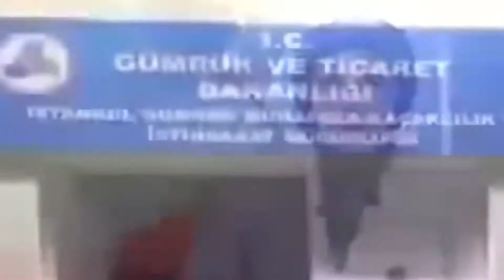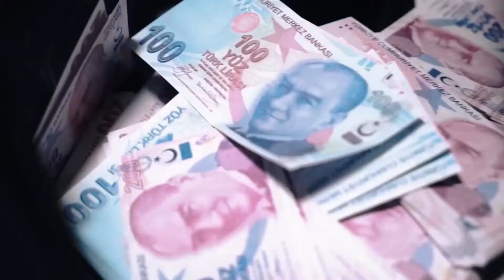Türkçe Rap - Gangsta's Paradise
Gangsta's Paradise akımının videolarını severek izliyordum. Sonra bende bir edit yapmaya karar verdim. Daha sonra Türkçe Rap ile alakalı hızlıca bir edit hazırladım.

*Videoyu doğaçlama hazırladığım için yükledikten sonra koyamadığım isimler oldu.* Fazla zamanım yoktu, daha iyi olabilirdi. Umarım beğenirsiniz, iyi seyirler. Müzikle kalın✌.

Kullandığım Program Sony Vegas Pro.